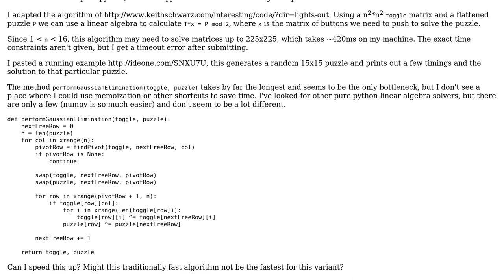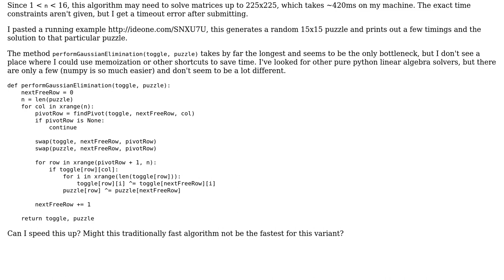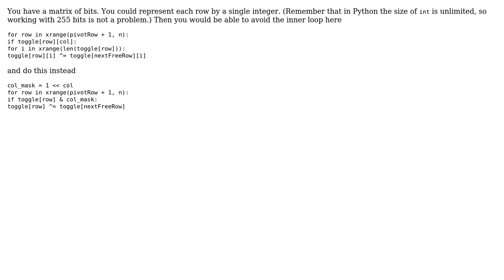Code Review: Speed up lights-out variant solver in pure Python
With thanks & praise to God, and with thanks to the many people who have made this project possible! | Content (except music & images) licensed under CC BY-SA | Music | Images & others | With thanks to user Sven user Janne Karila user evandrix and the Stack Exchange Network Trademarks are property of their respective owners. You are responsible for your own actions.